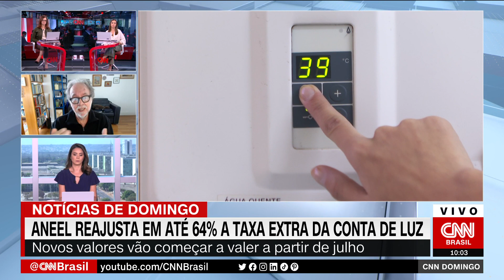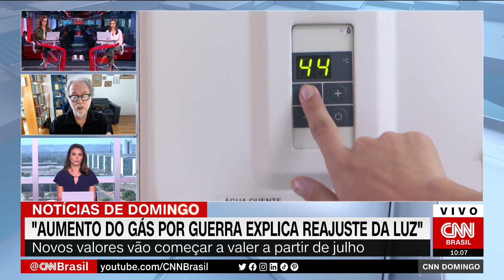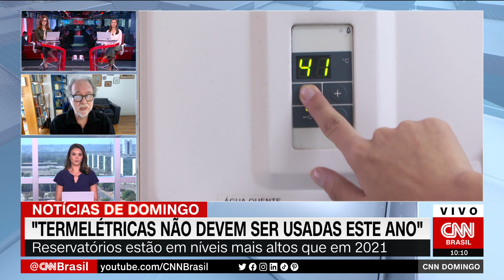Aumento do gás explica reajuste nas bandeiras tarifárias, diz especialista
O reajuste de até 64% nas bandeiras tarifárias da conta de luz anunciado pela Aneel na sexta-feira (24) está ligado à alta nos preços do gás natural no mercado internacional, segundo Nivalde Castro, professor da UFRJ e coordenador do Grupo de Estudos do Setor Elétrico.